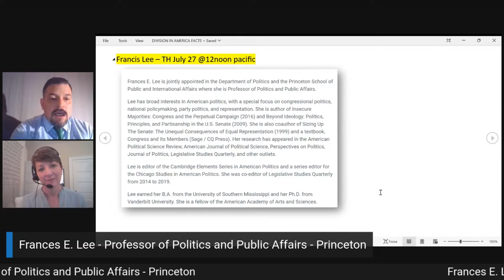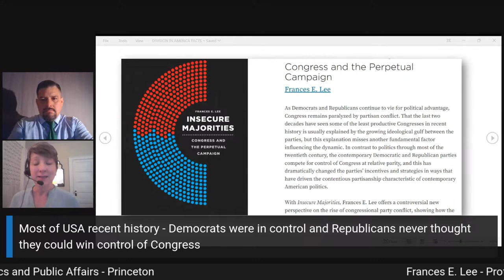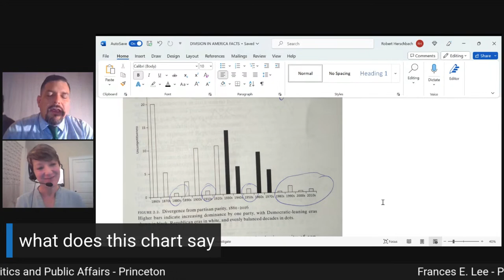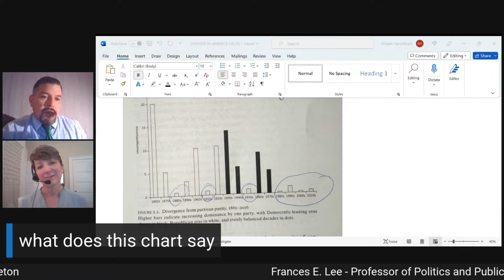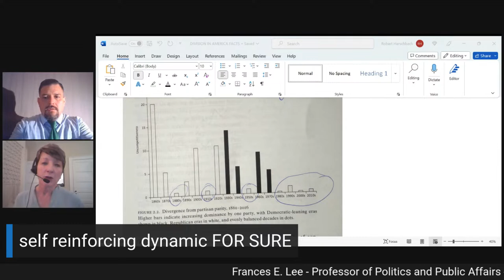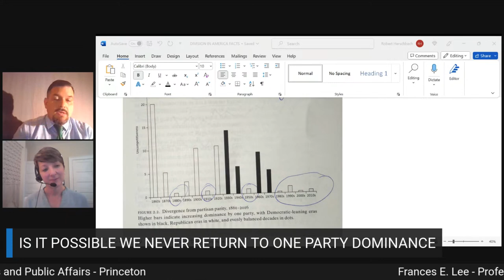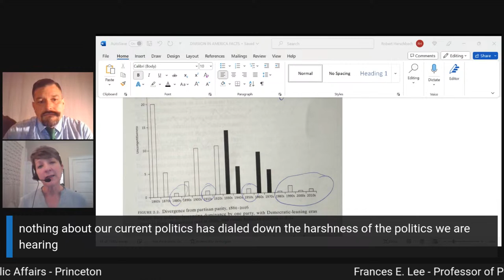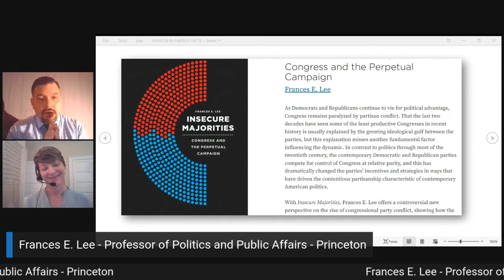Frances E. Lee - Professor of Politics and Public Affairs - Princeton